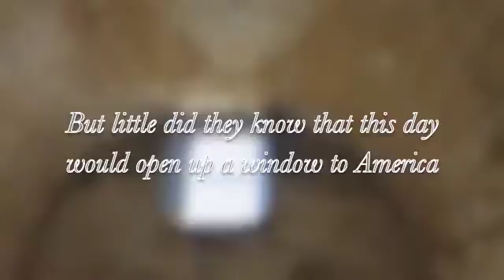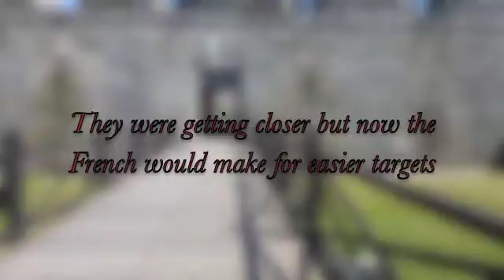Round the World